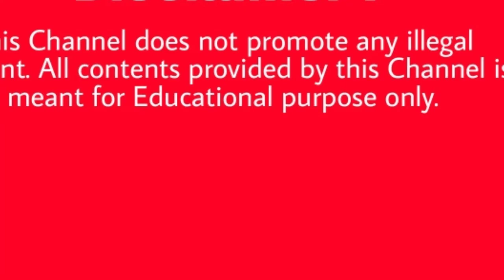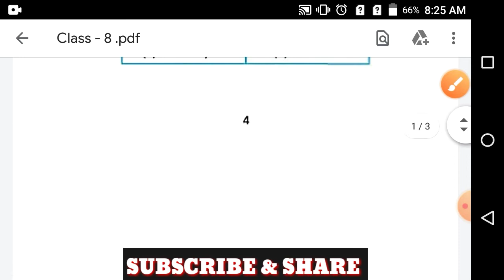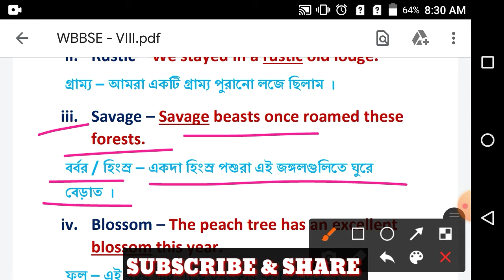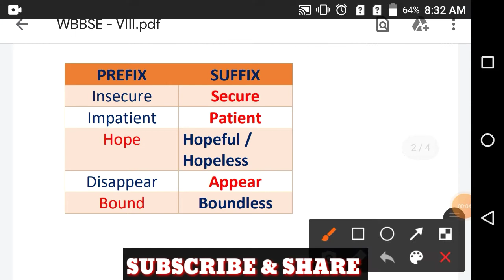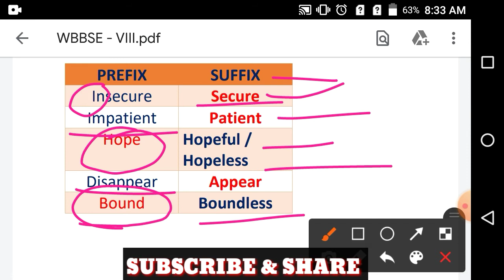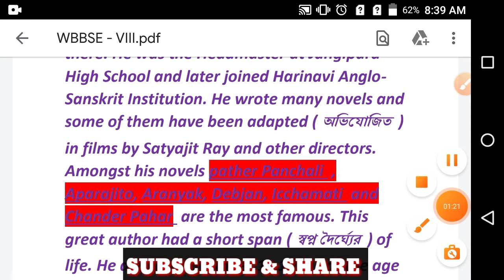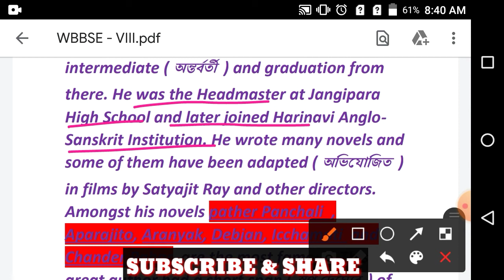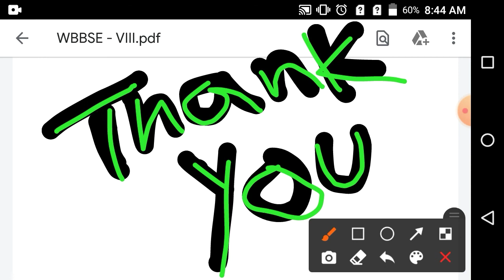Class -8 English Revision Lesson | WBBSE Class - VIII English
◆ Activity_9(B)_to_10

                  IMPORTANT NOTICE